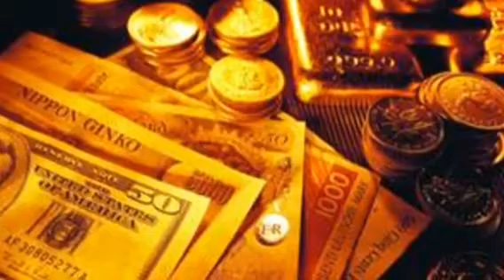Covered In Money Thug Poodle